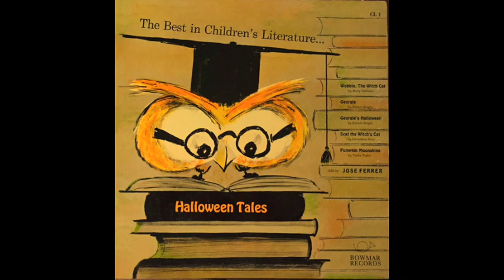HALLOWEEN TALES BOWMAR RECORD LP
Bowmar CL-1, 1963
Best in Children's Literature.  Jose Ferrer.
Wobble the Witch Cat
Georgie
Georgie's Halloween
Scat the Witch's Cat
Pumpkin Moonshine